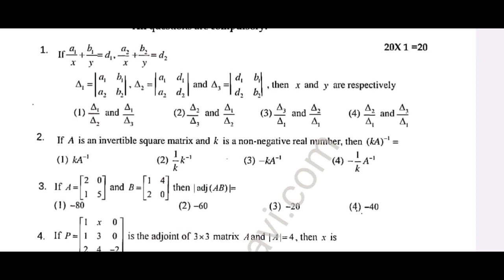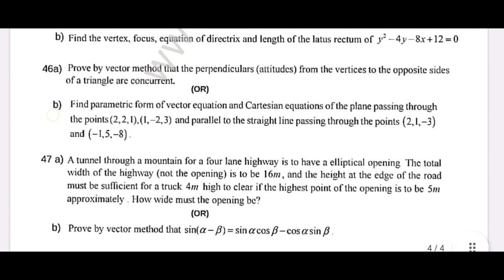12th Mathematics||Quarterly exam 2023-2024||Model question paper-2||pdf link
₹12thMathematics||Quarterly exam 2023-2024||Model question paper-2||pdf